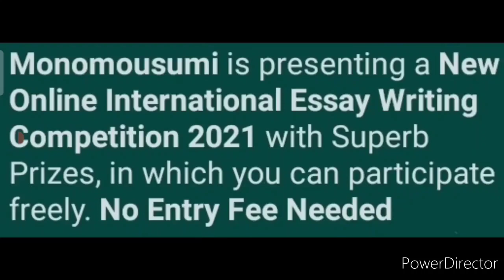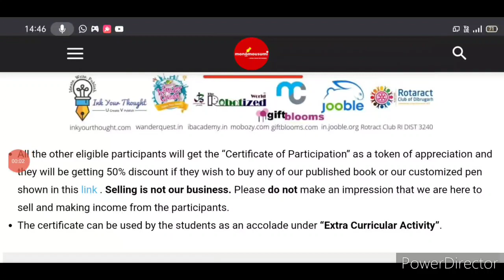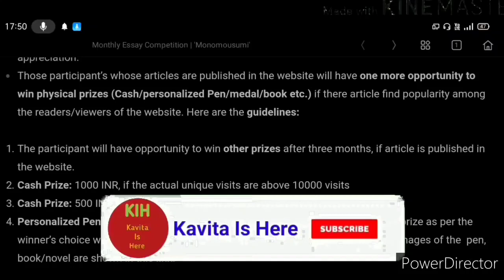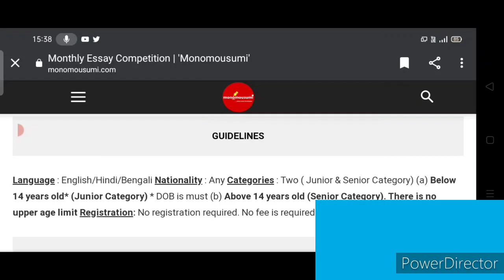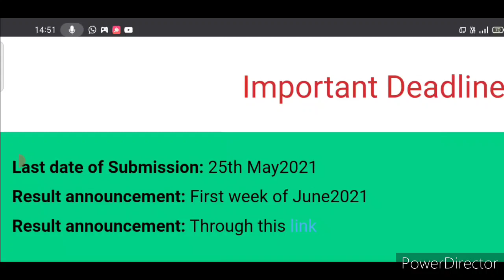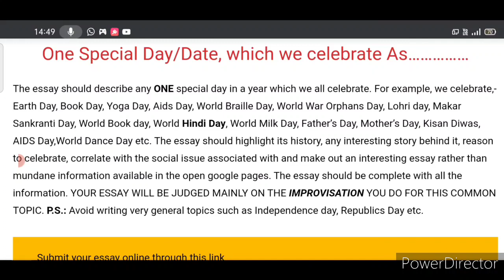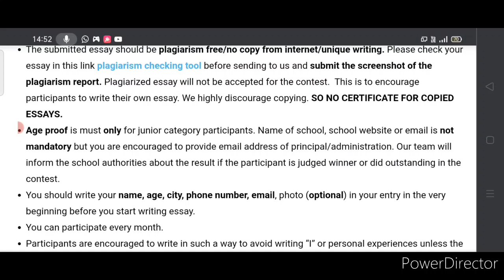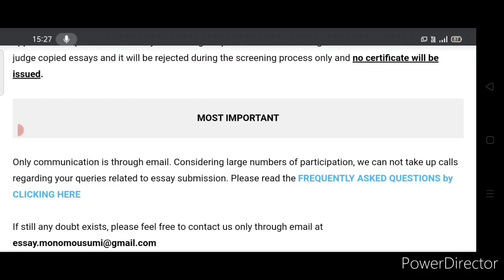Free Online International Essay Competition 2021 For All | Medal, Trophy, Cash Money, Pen & More